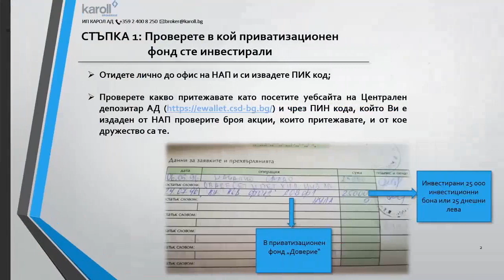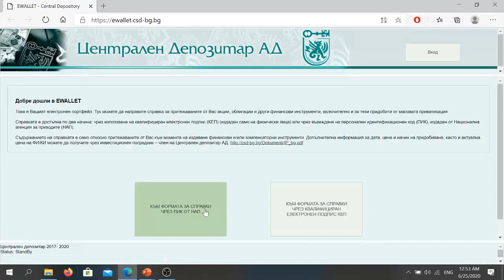СТЪПКА 1 - Как да разберете в кой приватизационен фонд са инвестициите ви?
Ако сте участвали в процеса на масова приватизация от средата на 90-те години и притежавате бонова книжка, сме подготвили поредица "Какво да правим с боновите книжки от масовата приватизация" в 6 лесни стъпки:

1. Как да разберете в кой приватизационен фонд са инвестициите ви

2. Как да разберете публичен ли е въпросният приватизационен фонд и търгуват ли се свободно акциите му

Свържете се с нас за съдействие:
Телефон: 02/4008 260